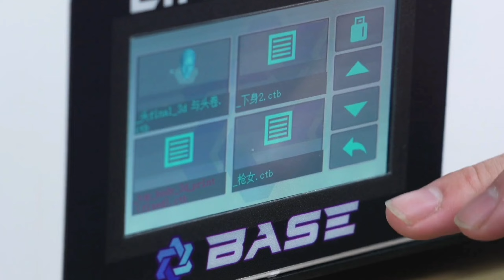How Scylla - Redmi Was Made | COD Mobile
0:00 Intro
0:05 How Scylla - Redmi was made
2:28 Outro